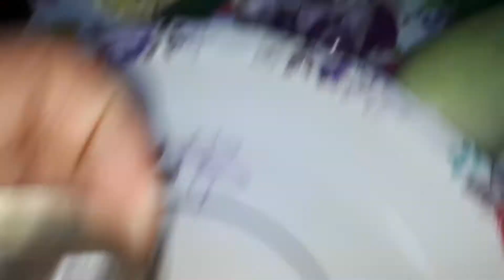Cooking sardines with upo (bottle gourd)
FOODS /TRAVEL/LIFE STYLE /EVERYTHING